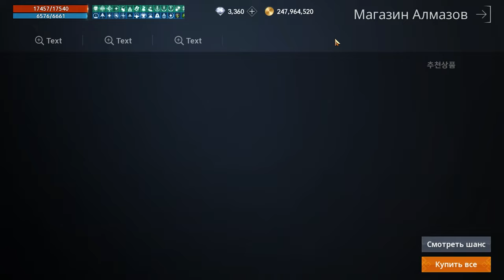l2m Фарм Ордена Славы 😎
00:00 Вступление
04:45 Статуя Эйнхасад
07:37 Групповые подземелья
12:59 Остров пробуждения
15:43 Мировой Босс
16:48 Катакомбы отступников
18:23 Разоренный замок
19:55 Некрополь
21:33 Активная игра в Клане
22:26 Бонусы Ивент
24:59 Подсчет всего

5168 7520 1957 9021 приват